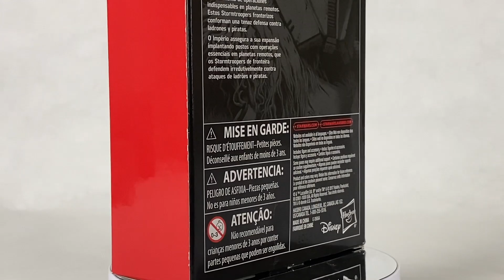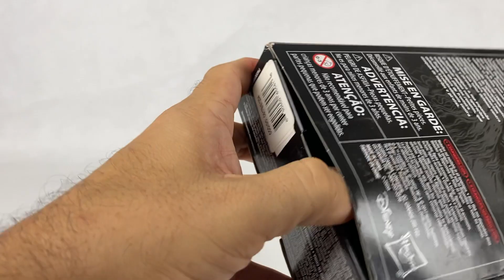RANGE TROPPER ¿EL MAS INFRAVALORADO DE BLACK SERIES?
El Range Trooper de BlackSeries es una de las mejores figuras hechas para la linea de juguetes de StarWars. A pesar de que el personaje no es popular, su figura de acción sorprendió a mas de un coleccionista.